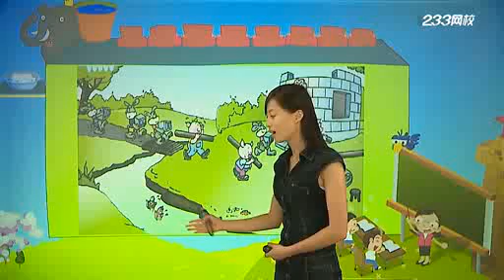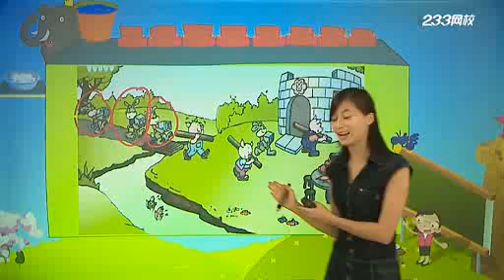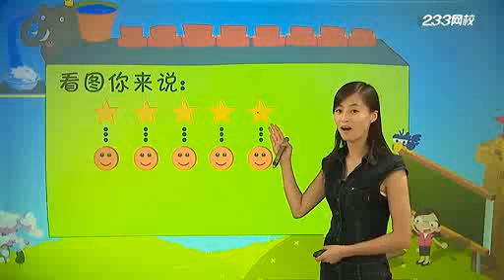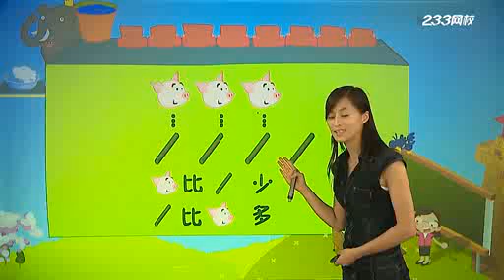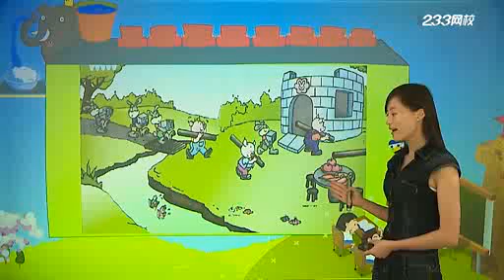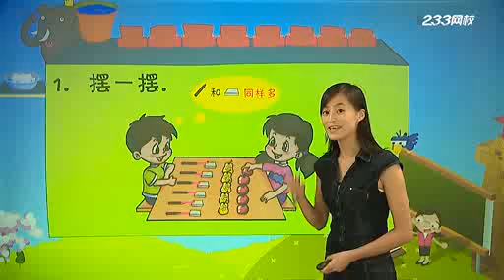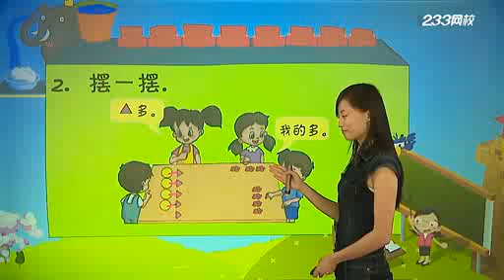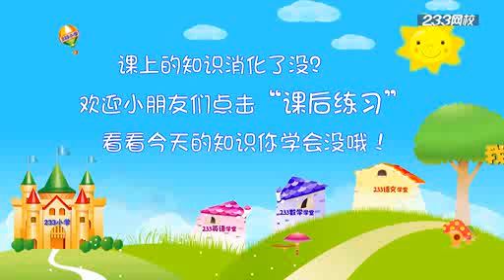小学数学一年级上册01 人教版同步教学视频 233小学 标清